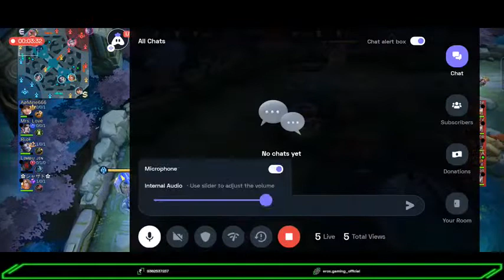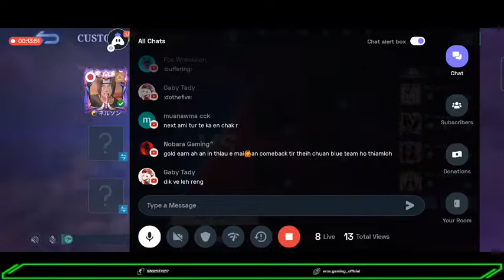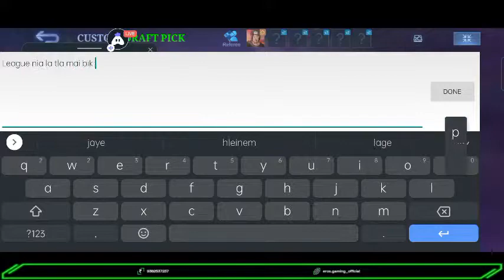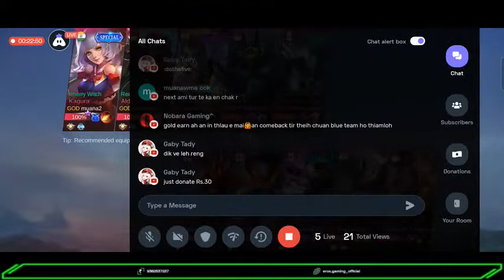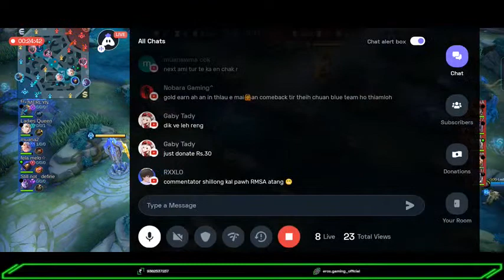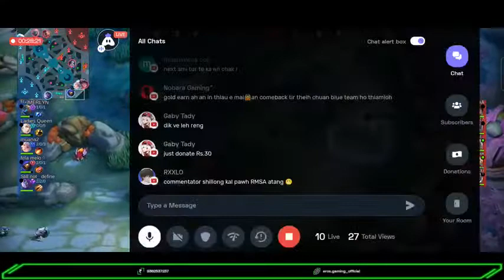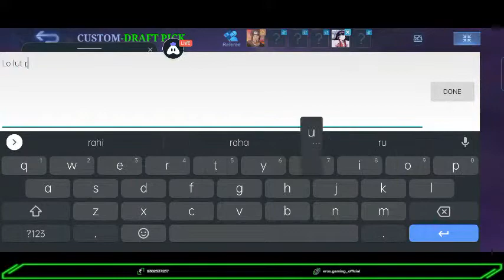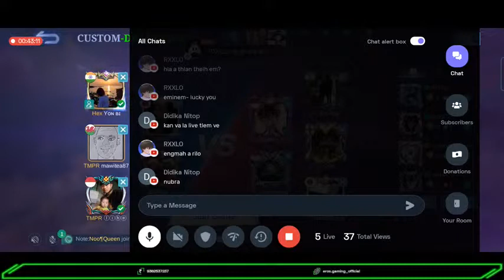EROS GAMING MLBB TOURNAMENT ZAN - 4 na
Tournament hi Eros Gaming in a vawikhat buaitsaih na ani a, viewers te leh participants ten duhkhawp loh in neih chuan in mi hriatthiam na kan rawn dil nghal e.

Peace ✌️

And share our channel with your game friends. 🙂  See you on our next stream!!!